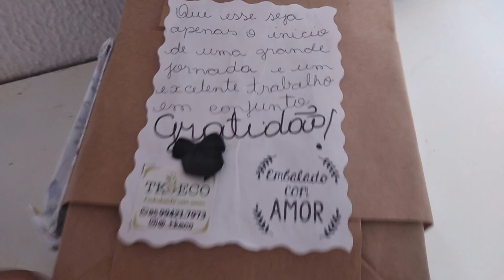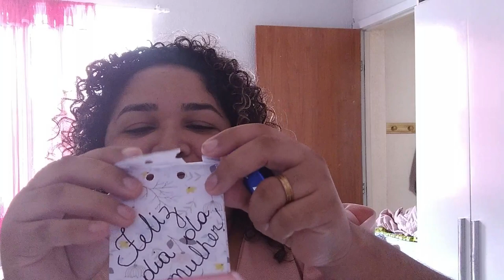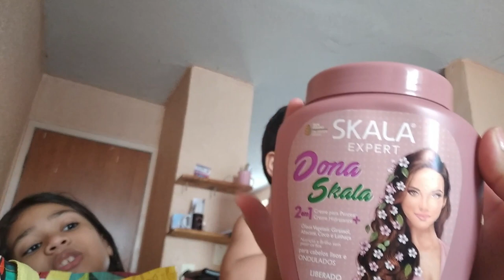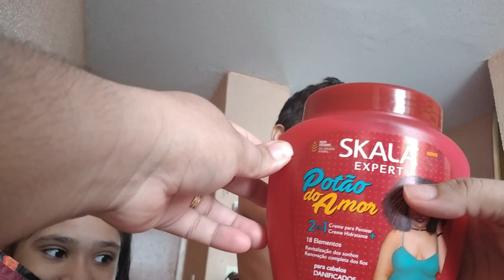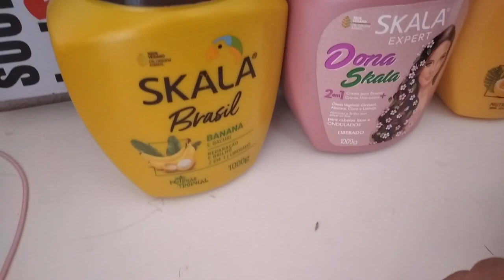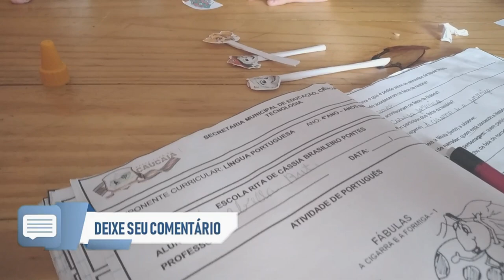ME EMOCIONEI COM ESSA NOTÍCIA - TENHO NOVIDADES